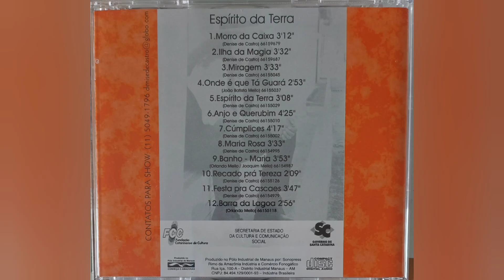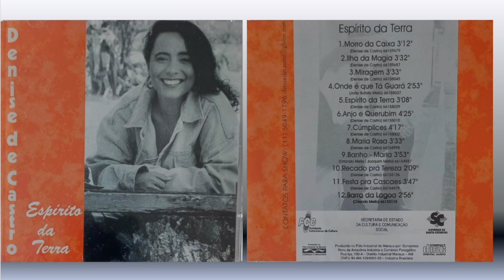Anjo e Querubim (Denise de Castro)